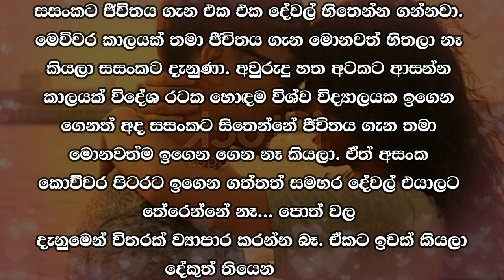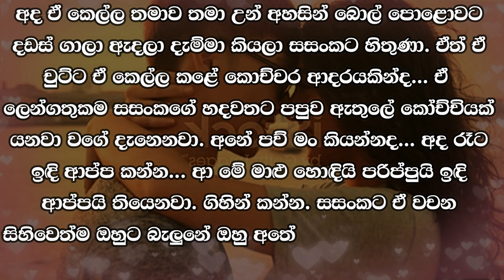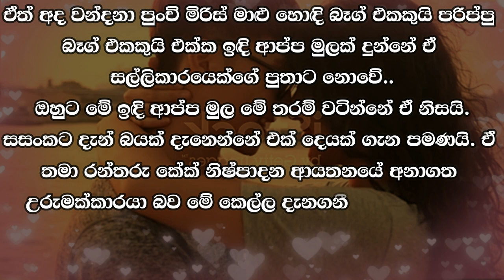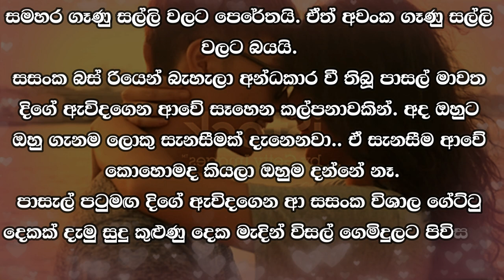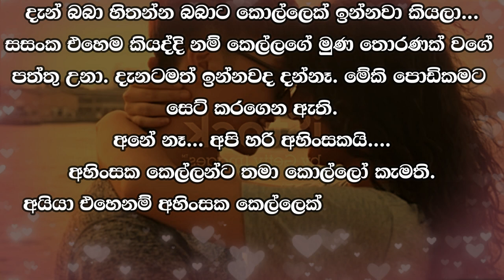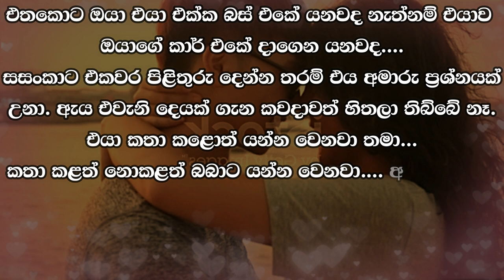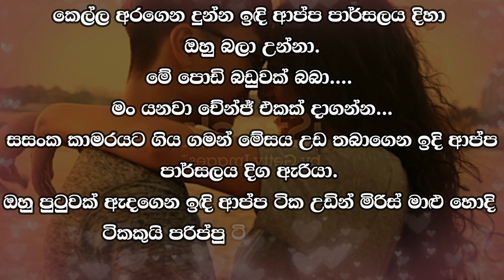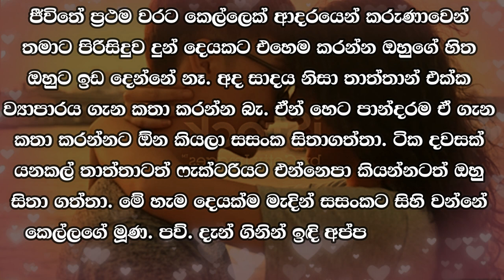Rantharu - රන්තරු - 4 | Written by Mr. Sujeewa Prasanna Arachchi | Sinhala Audio Book | Vish Novels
Time Codes
00:00 Intro
00:13 Love Story
09:22 End